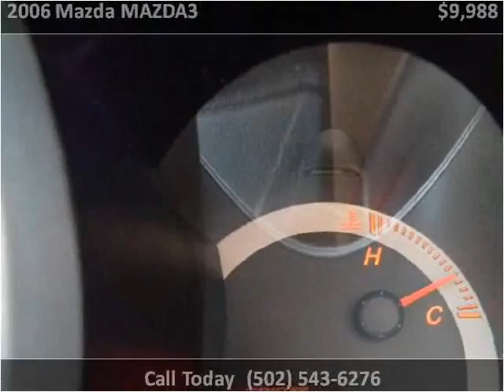2006 Mazda MAZDA3 Used Cars Shepherdsville, Mt. Washington,